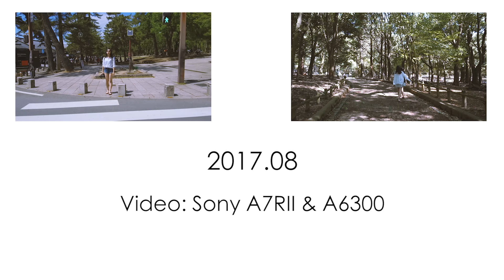【VLOG】Japan x First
Cameras: Sony A7RII & A6300